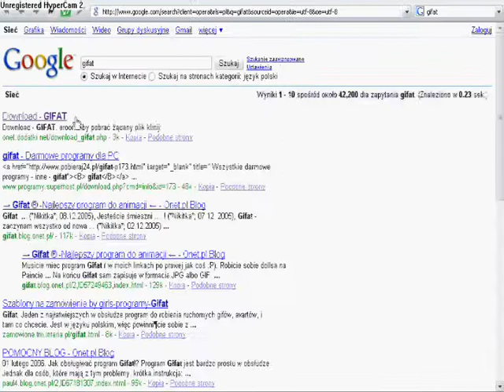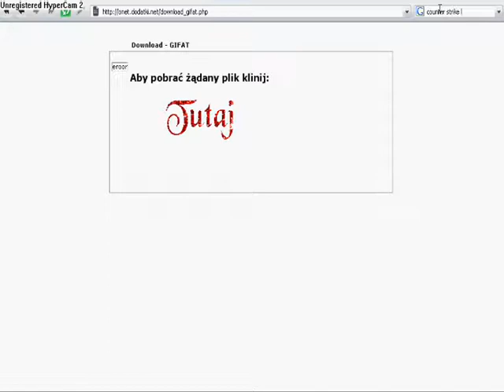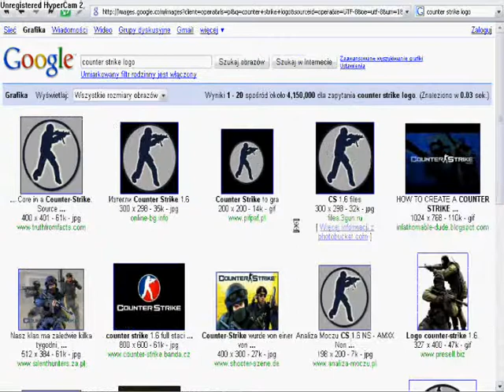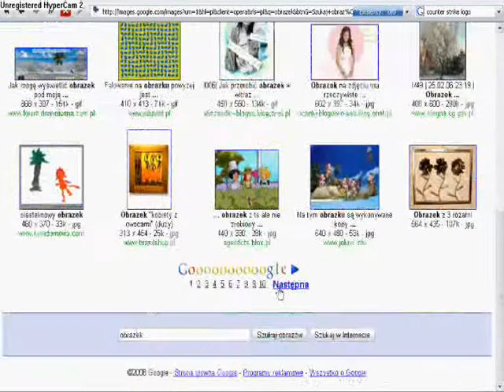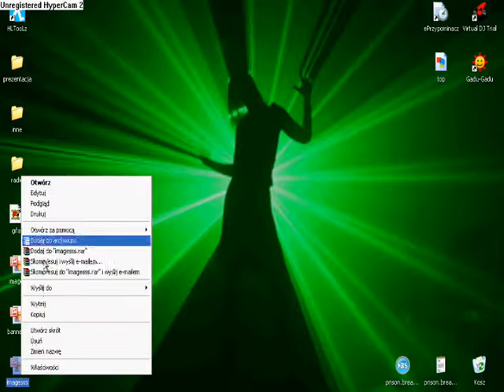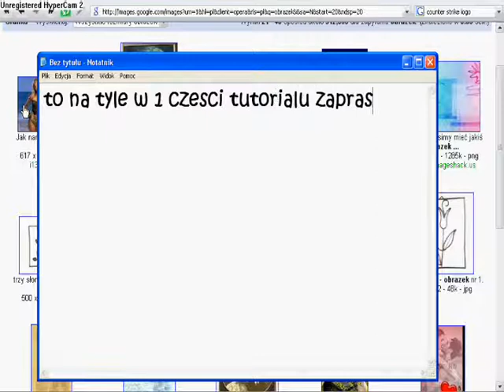jak zrobic banner internetowy #1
jak zrobi banner na strone www